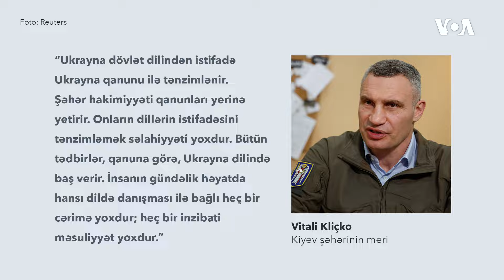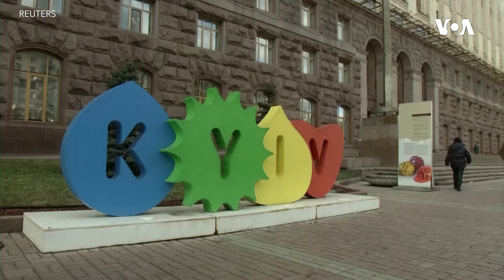Kyivdə rus dili istifadəsinin qadağası ilə bağlı həqiqəti əks etdirməyən iddia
Aprelin 4-də xarici diplomatlarla keçirilən dəyirmi masada Rusiyanın xarici işlər naziri Sergey Lavrov iddia edib ki, ukraynalıların əksəriyyəti hələ də rus dilində danışsa da, Kyiv meri gündəlik həyatda rus dilindən istifadəni qadağan edib.

1976-cı ildə Prezident Cerald R. Ford Amerikanın Səsinin xartiyasını qanuna imzalayıb. Həmin sənəddə deyilir:

1. Amerikanın Səsi davamlı olaraq etibarlı və yüksək keyfiyyətli xəbər mənbəyi qismində xidmət göstərəcək. Amerikanın Səsinin xəbərləri dəqiq, obyektiv və ətraflı olacaq.

2. Amerikanın Səsi Amerika cəmiyyətinin hansısa seqmentini yox, bütövlükdə Amerikanı təmsil edəcək. Bu xüsusda o, Amerika təfəkkürünün və təsisatlarının balanslı və hərtərəfli mənzərəsini təqdim edəcək.

3. Amerikanın Səsi Birləşmiş Ştatların siyasətini aydın və effektiv şəkildə təmsil edəcək, və həmçinin bu siyasətlərlə bağlı məsuliyyətli diskussiyalar və rəylər təqdim edəcək.

1994-cü ildə ABŞ Konqresi ABŞ Beynəlxalq Yayım Aktını qəbul edib. Bu qanun da Amerikanən Səsinin jurnalistlərindən işlərinin yüksək keyfiyyətli, dəqiq, obyektiv, ətraflı, balanslı olmasını və ABŞ mədəniyyətini və sosial müxtəlifliyini əks etdirməsini tələb edir.

 2016-cı ildə Konqres Milli Müdafiə Səlahiyyətləri Aktında yenidən təsdiq edib ki, xəbər toplanışı və reportajların hazırlanması müstəqil və obyektiv qaydada aparılmalıdır. Hər gün Amerikanın Səsinin jurnalistləri azad mətbuat prinsiplərini dünyaya sərgiləmək naminə çalışırlar.